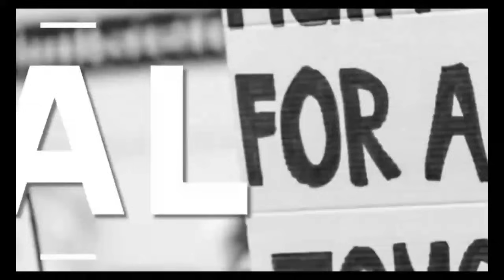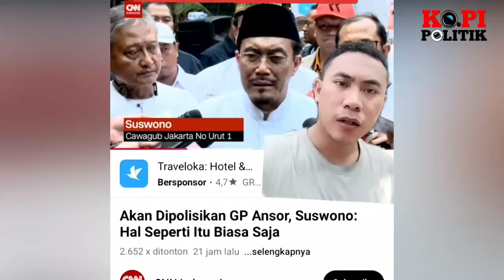KEBUSUKAN MELEBIHI IBL1S !! PUTRI GUS DUR KUTUK KERAS SUSWONO CAWAGUB PENGHINA NABI MUHAMMAD SAW